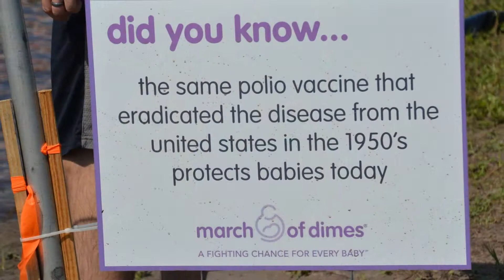Orlando Jobs Mud Volleyball Tournament March of Dimes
Our team took to the mud volleyball courts today for a great cause...the March of Dimes.  Great day!  We made the semi-finals.  We have a great team of employees!